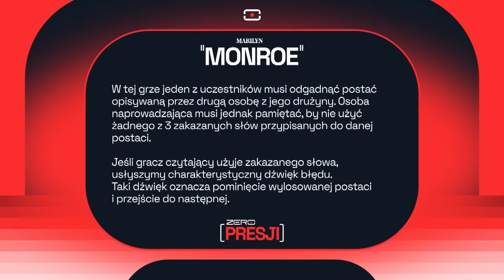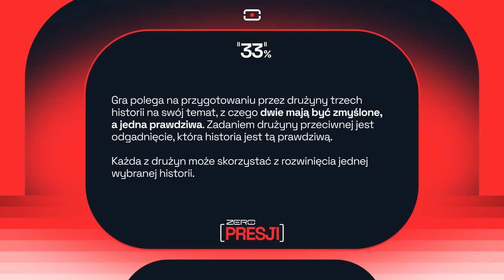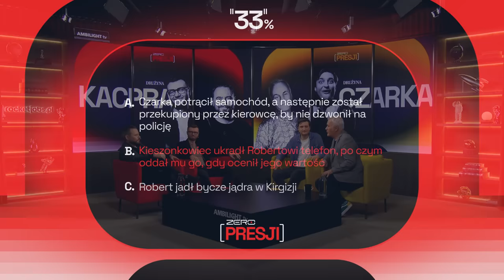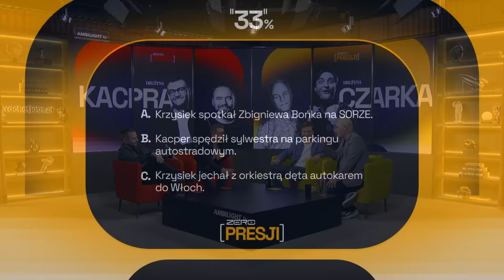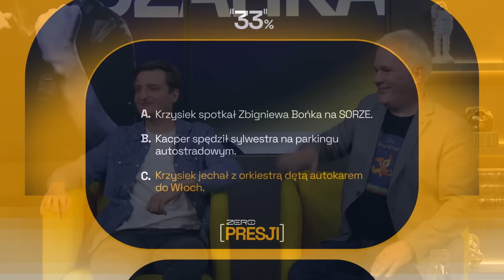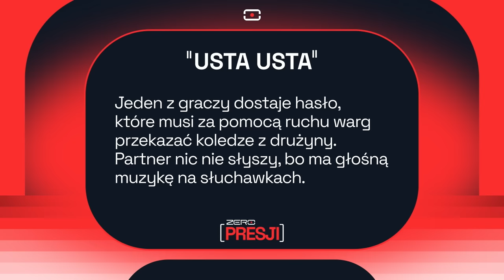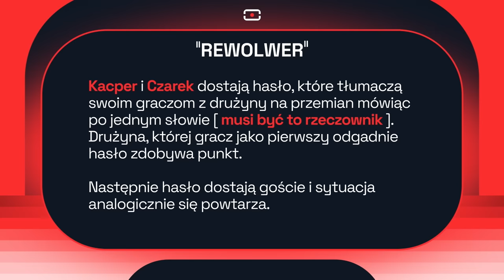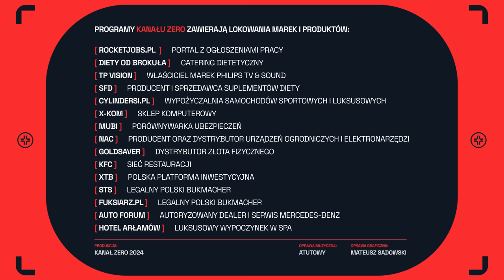ZERO PRESJI #6: Twister ze STANOWSKIM, MAZURKIEM, RUCIŃSKIM I SIKORĄ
Zapraszamy na szósty odcinek serii „Zero Presji”, w którym udział biorą: Kacper Ruciński, Czarek Sikora, Krzysztof Stanowski oraz Robert Mazurek.

🎟️ Koncerty, stand-up, kabarety, spektakle i wiele więcej. Sprawdź ofertę wydarzeń na

🥦 Skorzystaj z kodu ZERO15 i zamów swój catering Diety Od Brokuła